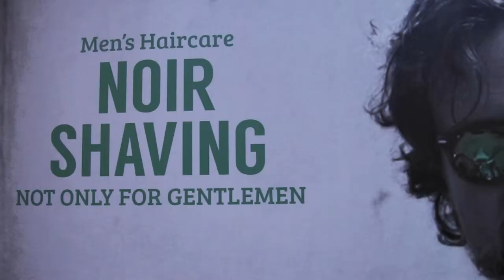Dirico-workshop kapper/barbier in De Gouden Schaar Tienen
Gunther Hubar, thuiskapper en leercoach voor toekomstige kappers, gaf in De Gouden Schaar (Tienen) een kapper/barbier-workshop in opdracht van DIRICO, verdeler van kappersbenodigdheden. In dit filmpje blikken we terug op deze leerrijke en boeiende avond (5 februari 2019).